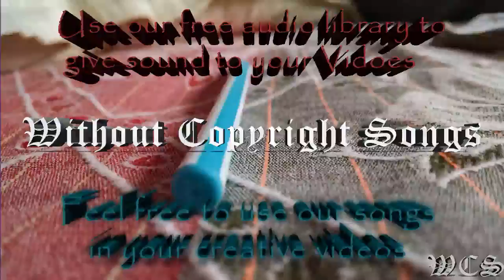T Mass Up In Flumes WCS Release